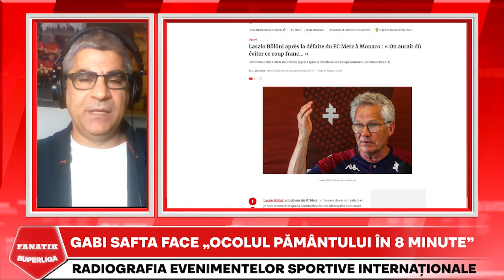Costel Galca, DAT AFARA de GOLUL UNUI ROMAN! | Ce s-a intamplat in VESTIAR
Fanatik SuperLiga cu Horia Ivanovici, cel mai tare show de sport din România, este LIVE DOAR PE în fiecare zi de Luni, Marți și Vineri, de la ora 10:30.

Și în PREMIERĂ pentru fanii care vor să revadă sau nu au reușit să vizualizeze emisiunea, o pot revedea de la ora 17:30 pe canalul de Youtube: FANATIK RO

Fiecare etapa din campionat este analizata cu invitati de top, iar cele mai importante faze, controverse, declaratii sau probleme de arbitraj au parte de reactii care fac rapid inconjurul presei. Inainte si dupa fiecare etapa, Horia Ivanovici va provoaca "Sa facem show!".